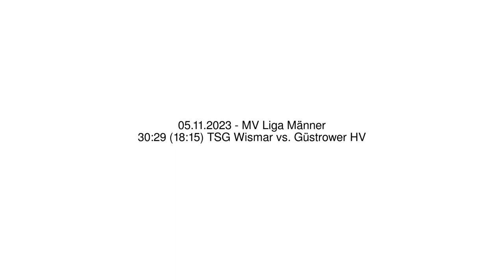30:29 (18:15) TSG Wismar vs. Güstrower HV - 05.11.2023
30:29 (18:15) TSG Wismar vs. Güstrower HV